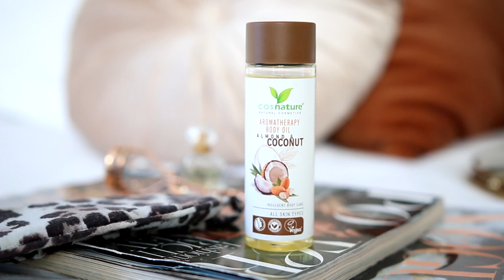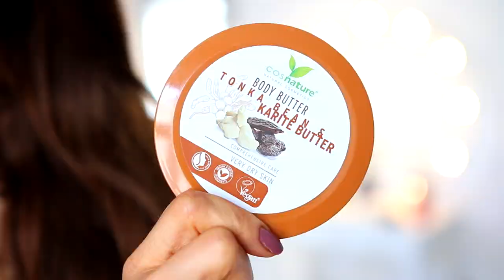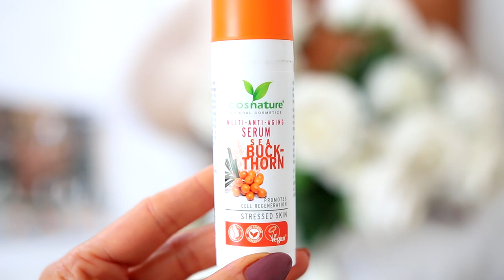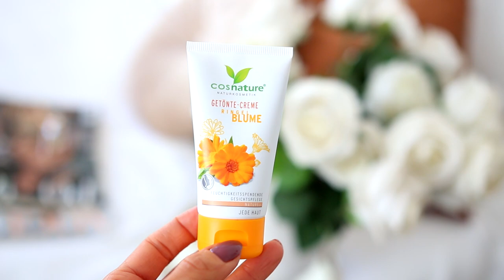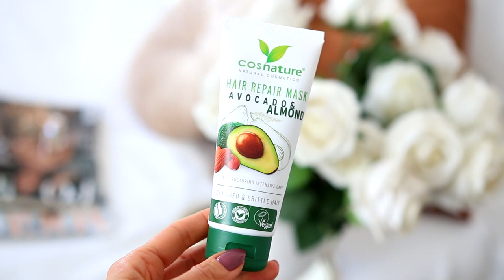TANIE, NATURALNE KOSMETYKI: CO WARTO WYBRAĆ Z COSNATURE + konkurs❤️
🎵🎵★❤︎ ☆ZOBACZ OPIS★❤︎ ☆ ❤️

Aby wziąć udział w konkursie wystarczy odpowiedzieć na pytanie:

❤️Jaki naturalny składnik kosmetyków zrobił dla mojej cery najwięcej dobrego?

Na zgłoszenia czekam do 10.11. , wyniki zostaną ogłoszone tutaj w opisie i komentarzu:)

Powodzenia:D